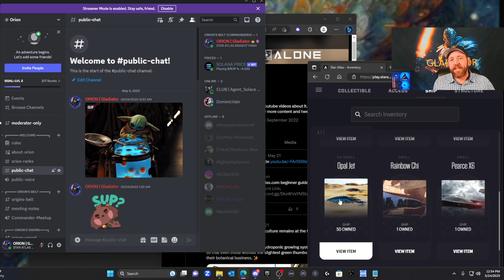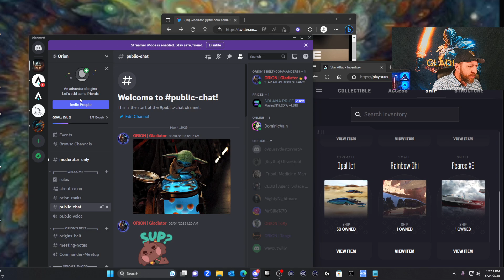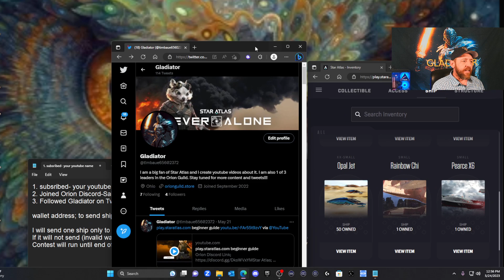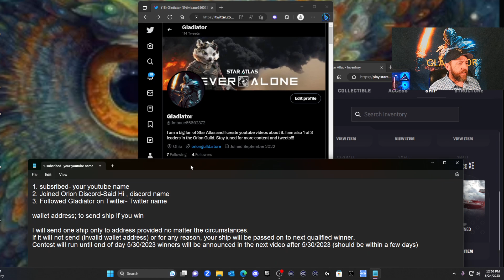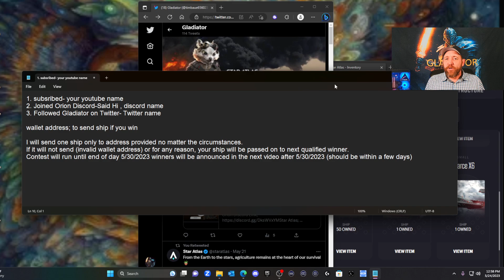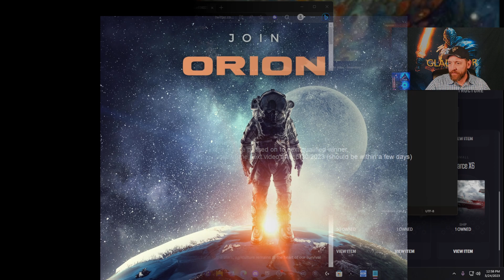50 SHIP GIVEAWAY!!! Star Atlas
You must complete entry before 5/30/2023 Midnight EST to qualify to win.

In Order to qualify comment on this video in this format:
2. Joined Orion Discord-Said Hi , discord name
3. Followed Gladiator on Twitter- Twitter name

wallet address; to send ship if you win

I will send one ship only to address provided no matter the circumstances.
If it will not send (invalid wallet address) or for any reason, your ship will be passed on to next qualified winner.
Contest will run until end of day 5/30/2023 winners will be announced in the next video after 5/30/2023 (should be within a few days)

If more than 50 entry's are made the 50 winners will be chosen randomly out of the total qualified entry's received by Midnight EST 5/30/2023